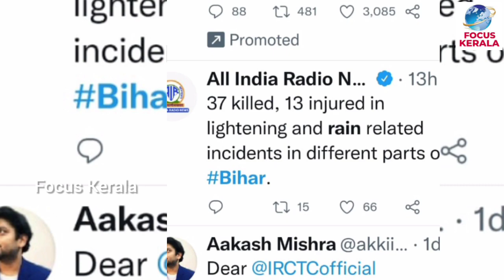വീണ്ടും ദുരന്തം 32 മരണം ഇന്ത്യ kerala news| weather update today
weatheringwithyouhindi dubbed
24
FOCUS INFO MEDIA
FOCUS POINT
FOCUS INFO MEDIA
FOCUS POINT